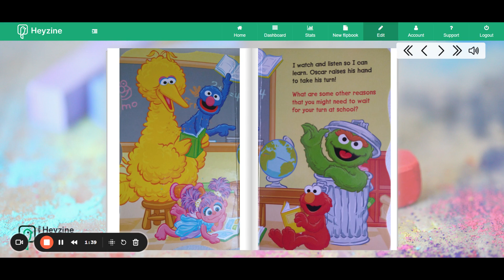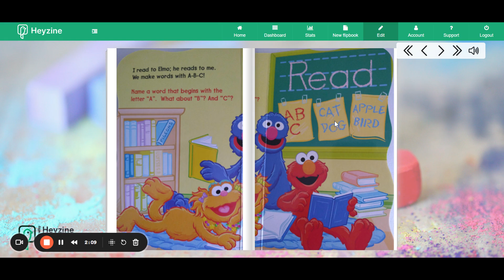Grover' First Day Of School By Heather Au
Grover tells what he learns in school with his friends